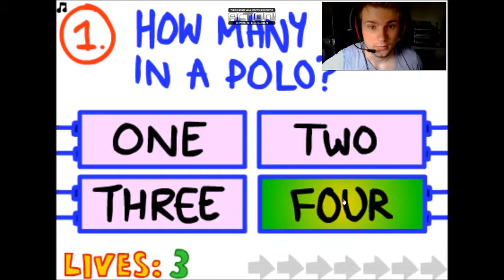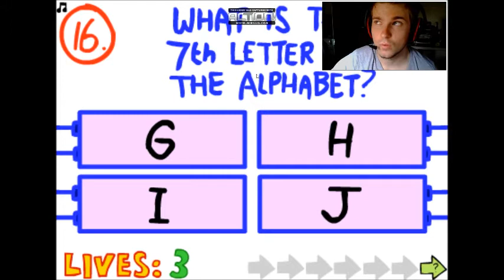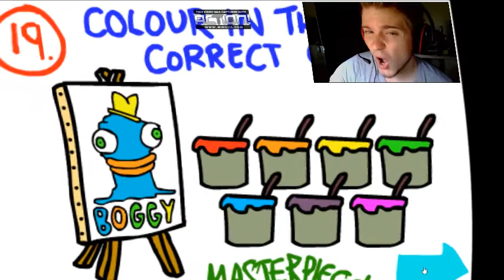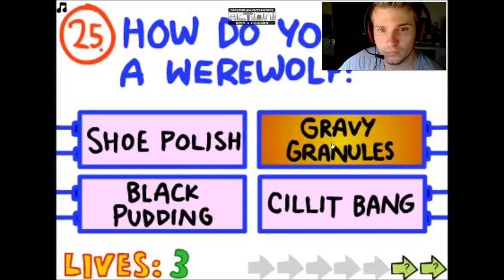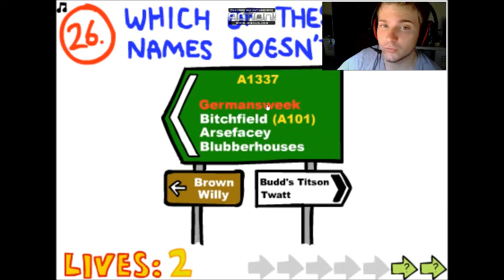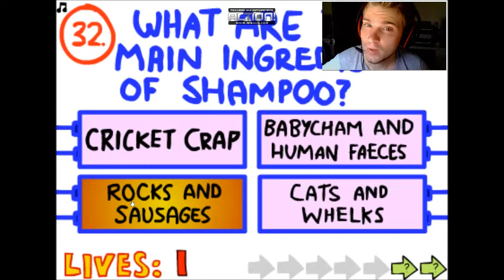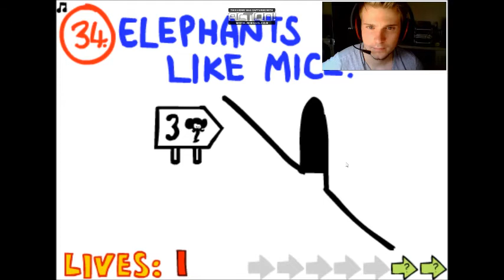IMPOSSIBLE QUIZ| Cillit Bang!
so back again with another impossible quiz attempt!

cillit bang!!

yessssssss ;D